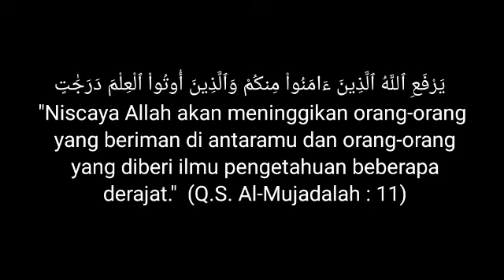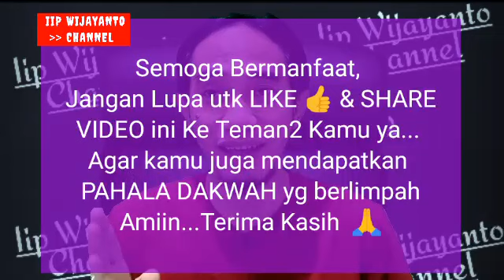MANTAN diam-diam jadi Pengagummu, Meski Kelihatan Gak Peduli. Saatnya Tiba, ia jadi Pasanganmu lagi